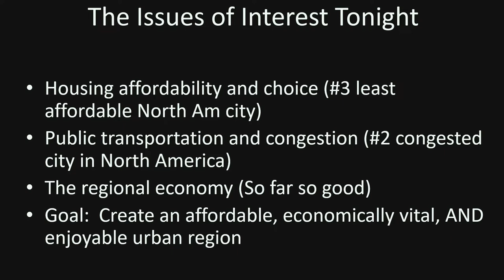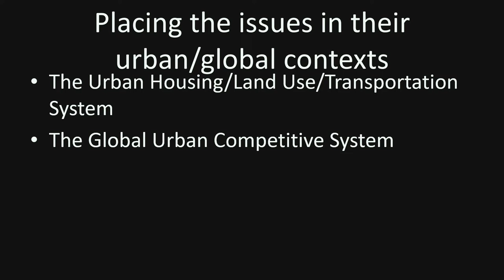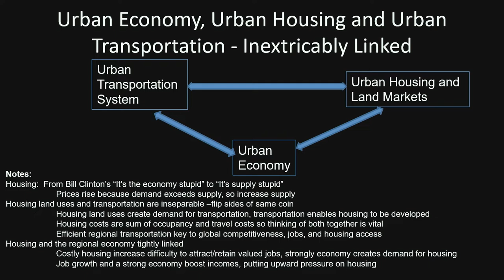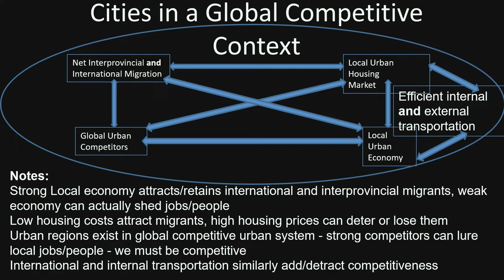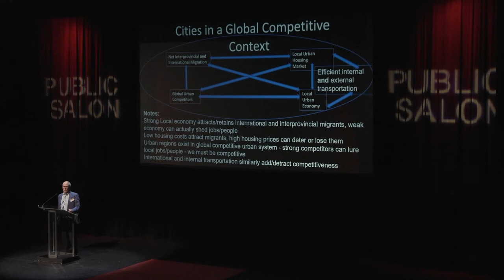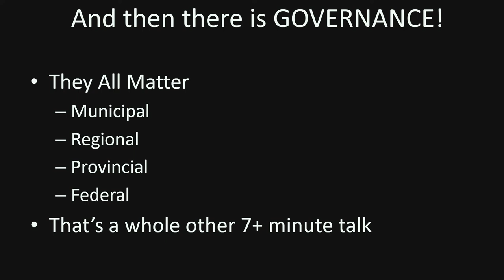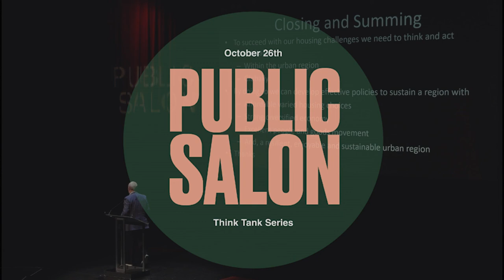Michael Goldberg - Public Salon October 26th, 2022.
Michael A. Goldberg, Professor and Dean Emeritus, The Sauder School of Business, The University of British Columbia, Vancouver

From January 2005 through April 2007, he was the Chief Academic Officer at U21 Global and online graduate school based in Singapore. From January 2002 to December 2004, he was Associate Vice President International at the University of British Columbia (UBC), and the HR Fullerton Professor of Urban Land Policy in the UBC Sauder School of Business where he served as Dean from 1991 to 1997.  He joined UBC in 1968 on completing his Ph.D. in Economics at the University of California (Berkeley).  His early research was on land use and economic impacts of Vancouver’s first rail rapid transit system (SkyTrain).  His continues to focus on cities, their economies, real estate markets, and transportation increasingly in a competitive global setting.    He is a Past Fellow of the Urban Land Institute, an Honorary Life Member of the Real Estate Institute of British Columbia and the Mortgage Investment Association of British Columbia, and a Distinguished Fellow at the Asia Pacific Foundation of Canada.

He was a Director of the Canada Pension Plan Investment Board from February 2008 to June 2016,. In May 2011 he became a Director of the Surrey City Development Corporation (SCDC), and Chair from October 2012 through September 2016. Since 2014, he is Chair of Hong Kong-based Vankic Investment (Cayman Islands) Limited.  From June 2016 to November 2019, he was a Director of Liberty Living, a top student housing provider in the UK, and Chair from August 2018 until its sale in November 2019.  In October 2019 he became Chair of Low Tide Properties in Vancouver. He also serves as a Director of the Canadian Institute for Global Strategic Partnership, a non-profit seeking to expand Canada’s global economic ties. He has served on over two-dozen public, private and not-for-profit boards in real estate, mining, manufacturing, financial services and education.

He has wholly or partly authored 9 books and 200+ academic and professional articles and applied them in businesses and governments in North America, Asia and Europe. He has given 60+ invited lectures at 50+ universities and institutes in 16 countries, and numerous talks in Canada and 30+ countries.

The Public Salon Think Tank Series on Wednesday Oct 26th, 2022. addressed some of the most challenging problems of our day. Affordable housing, overdose crisis, the DTES, reconciliation with indigenous led economic success and telling the positive side of our history in British Columbia.